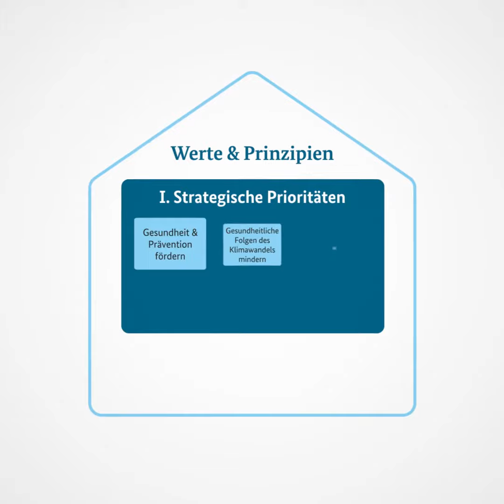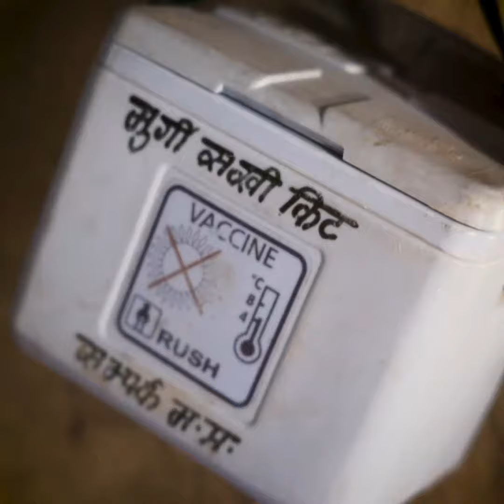Strategie der Bundesregierung zur globalen Gesundheit